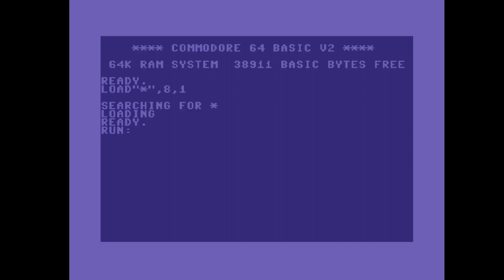C64 Crack: Traffix +3D[UK] by Cracker Force Nijmegen! 3 March 2022!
Airwolf/F4CG